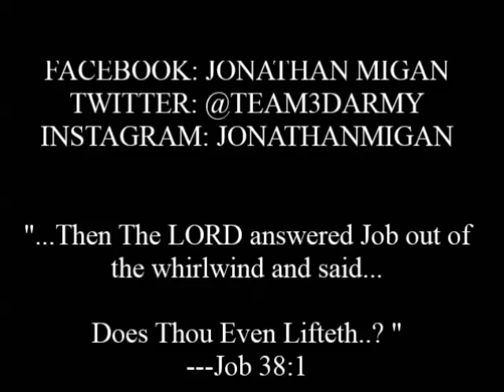Tricep love...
The Alpha Tricep is coming in slowly but surely...

***YouTube***: i have the permission to use that intro beat.